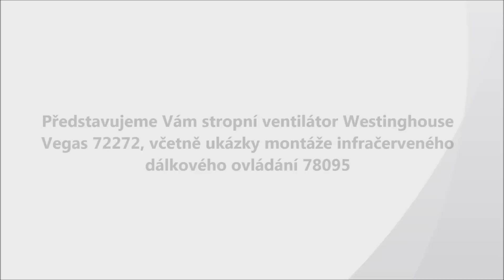Stropní ventilátor Westinghouse VEGAS 72272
Jak správně nainstalovat stropní ventilátor Westinghouse VEGAS 72272 vč. zapojení rádiové dálkového ovládání.
Stropní ventilátor Westinghouse VEGAS 72272 využijete v kanceláři, restauraci, obývacím pokoji, studovně apod.
Skvěle funguje v létě pro ochlazení Vaší místnosti a v zimě Vám ušetří nemalé náklady na vytápění.